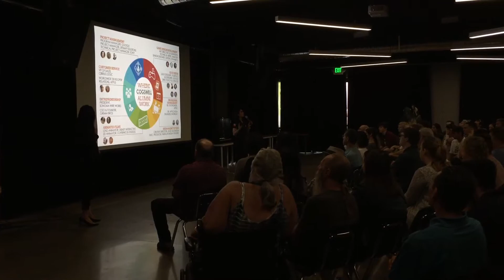Dragon Day 2017 at Cogswell College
Summer Open House, July 15, 2017.